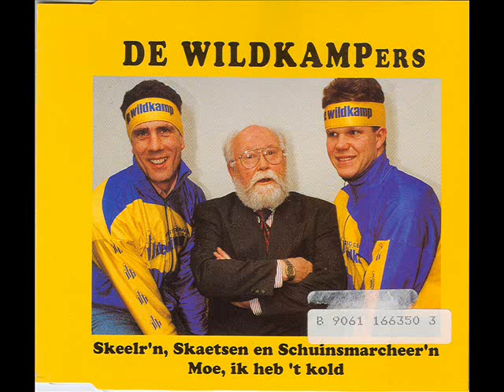Erik Hulzebosch - Skeelr'n, skaetsen en schuinsmarcheren.wmv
Schaatsen